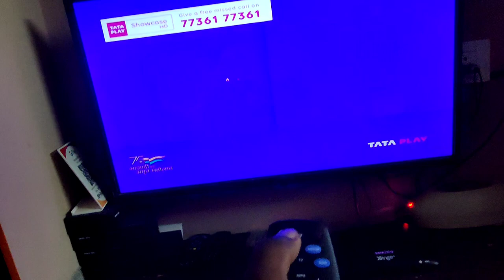Turn on and off your tv with your tataplay remote pairing remote your tataplay remote # telugu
TataplayTurn on and off your tv with your tataplay remote pairing remote your tataplay remote full explain telugu